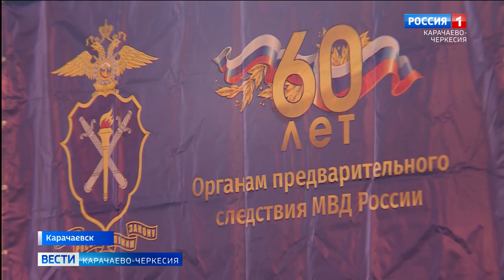В Карачаевске прошел открытый республиканский турнир по вольной борьбе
В Карачаевске прошел открытый республиканский турнир по вольной борьбе среди юношей 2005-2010 годов рождения, посвященный 60-летию образования органов предварительного следствия МВД России